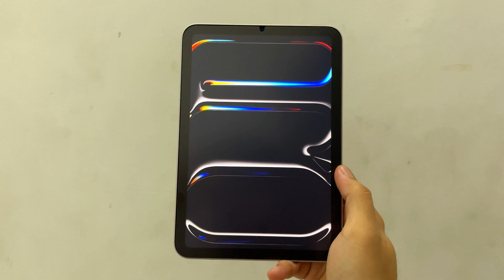iPad Pro M4 demoloop 🤩